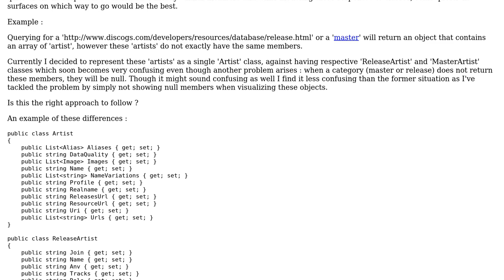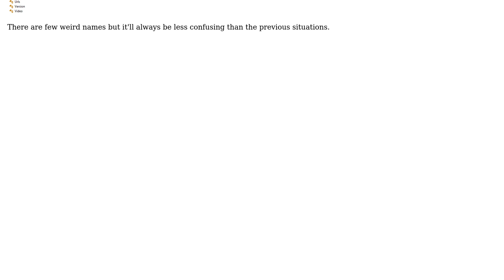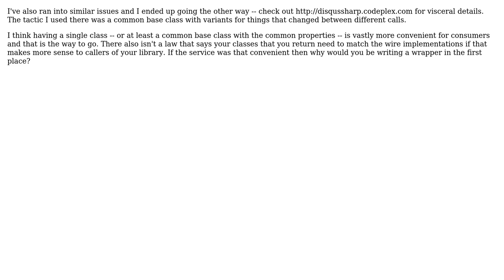Software Engineering: Is it evil to model JSON responses to classes when they are mostly smilar?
With thanks & praise to God, and with thanks to the many people who have made this project possible! | Content (except music & images) licensed under CC BY-SA | Music | Images & others | With thanks to user Wyatt Barnett user aybe and the Stack Exchange Network Trademarks are property of their respective owners. You are responsible for your own actions.